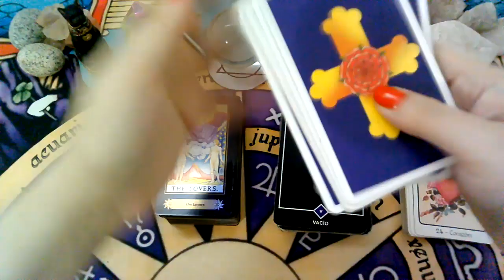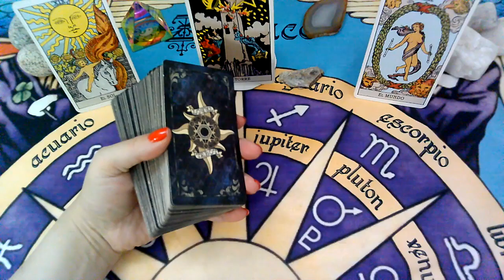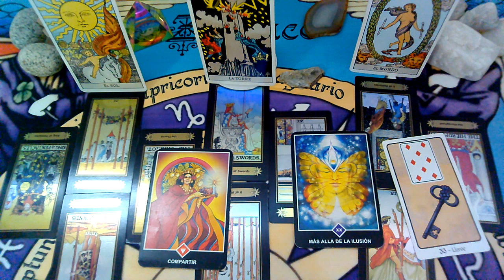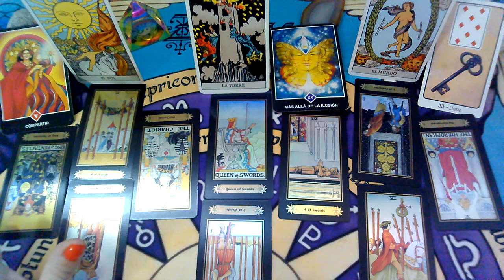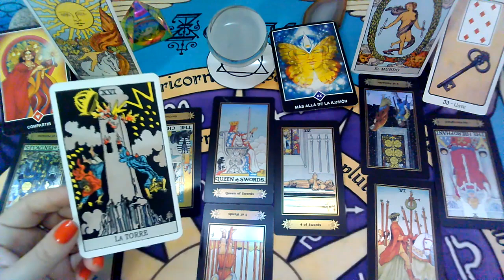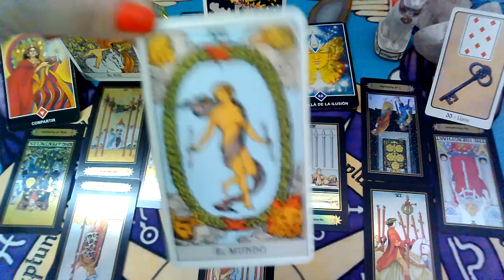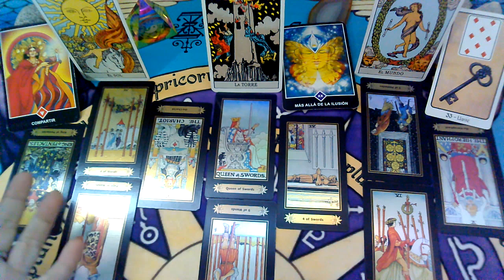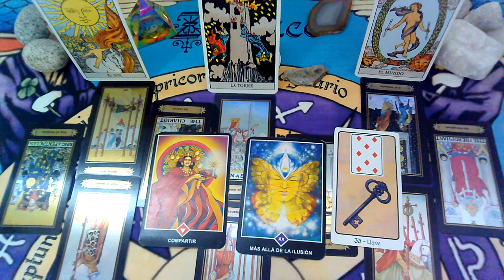ABRIL"VIRGO♍"(PERSONA ESPECIAL/EX PAREJA)Que siente?Que piensa?Que hará?